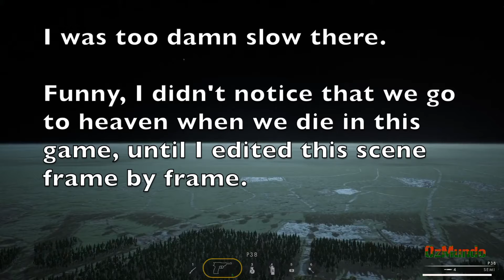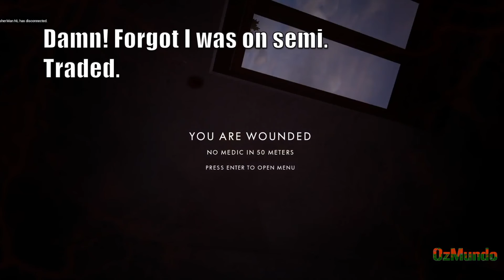The Defensive Medic - Post Scriptum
Some medic fun on the [40-1] server. We are the Germans, defending against an allied attack at Oosterbeek.
I don't end up doing as much actual medic work as I usually do (or should), but at least it was fun.